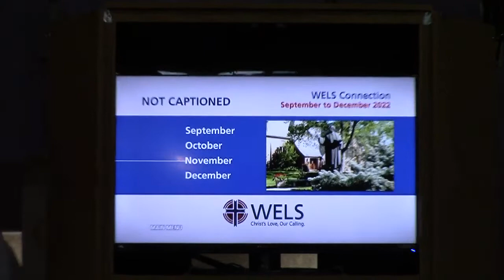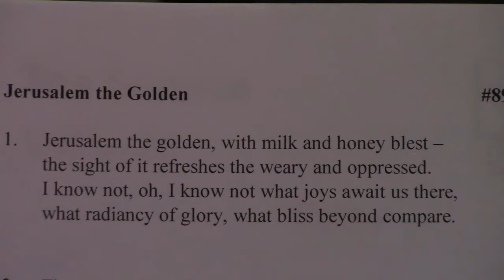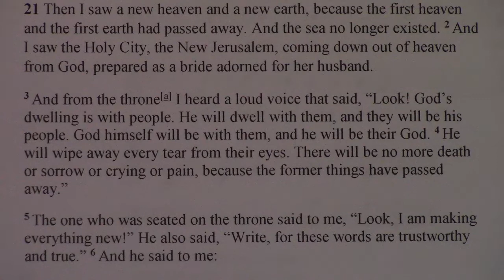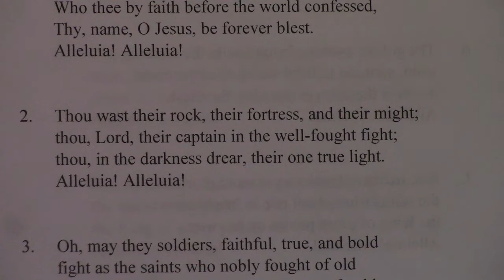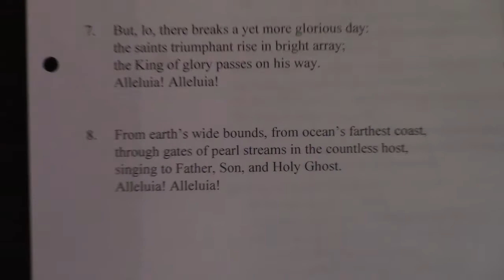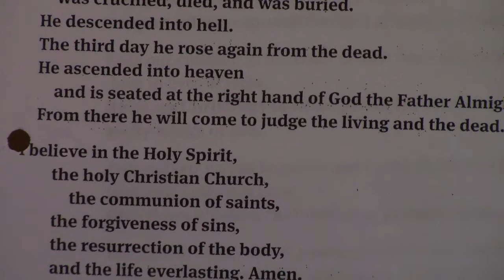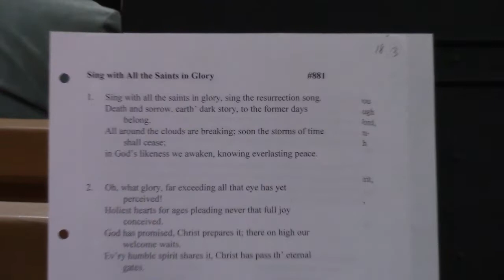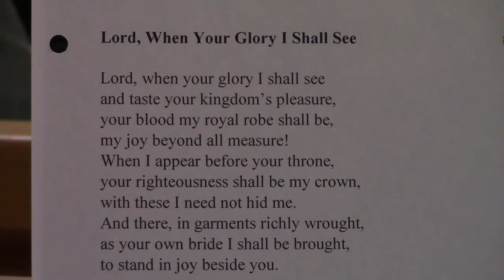All Saints Day I 11/6/22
This Sunday, we celebrate what is known as "All Saints Day." What does that mean? It means we take time to think about how as believers of Jesus here on Earth, one day we will be in heaven with Jesus and all those who believed but have already died. As Christians here on Earth, we have the status of being "saints" (while also still sinning), because Jesus died on the cross and washed us clean by his death and resurrection.